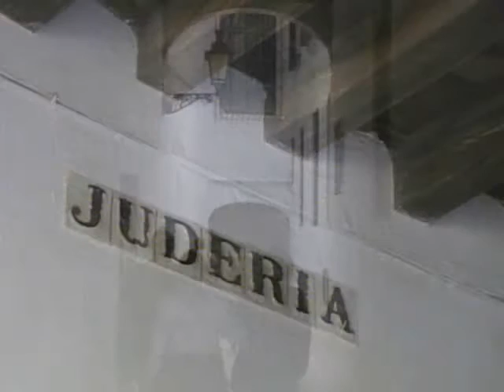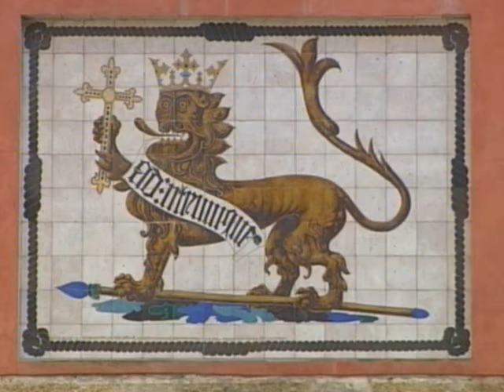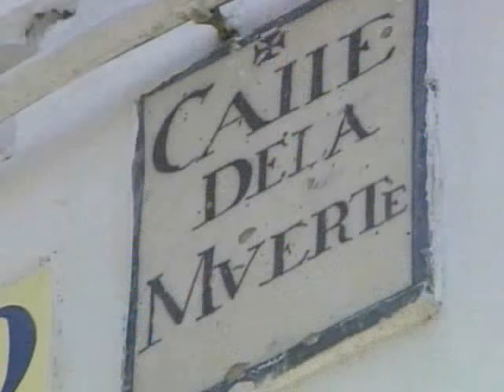EL PELUSO - FANDANGOS - POR RAFAEL HIDALGO.